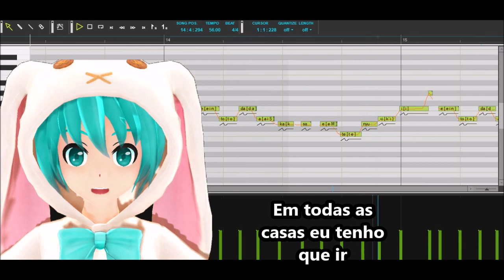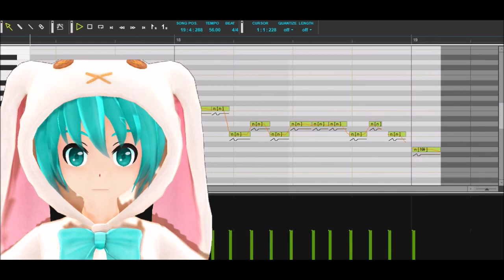Hatsune Miku- Coelhinho da Páscoa/Easter bunny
Musiquinha de pascoa ai pra vocês. bjs
Lyrics:Olga Bhering Pohlmann
Vsqx: by me
MMD model:Koron Bunny Ears Hoodie Hatsune Miku by xDreamShardsx
English Translation:

Easter bunny what do you bring for me?
One egg, two eggs, three eggs like that

Easter Bunny, what color do they have?
Blue, yellow and red too

Easter Bunny, who are you going to dance with?
With this girl who knows how to sing

Mischievous bunny, why are you going to run away?
In every house I have to go